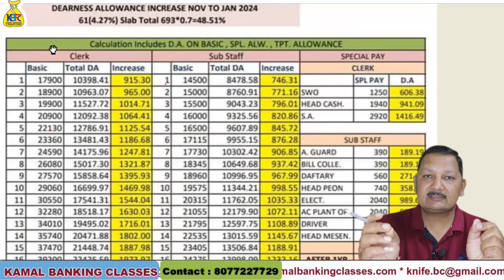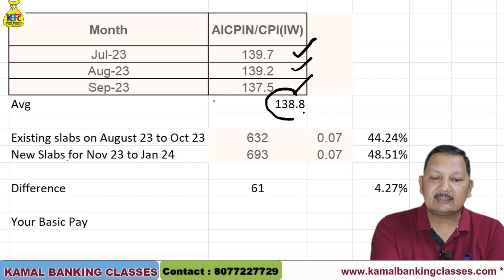Nov 2023 DA of bank employee Industrial worker increased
12th BIPARTITE Settlement | 15% Increase in Salary Slip | Bank 5 Days Working | IBA Meeting Update | 12th Bipartite Settlement Latest News | IBA Meeting Latest News | 12th Bipartite Settlement Expected Date | 12th Bipartite Settlement Expected Salary

Mobile App Download  Instructions
1.
2 .Double Click on File.
3. Install the File , Register Yourself!

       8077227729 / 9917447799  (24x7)